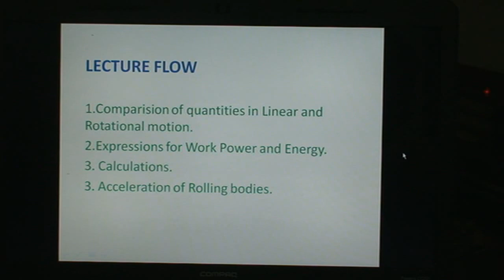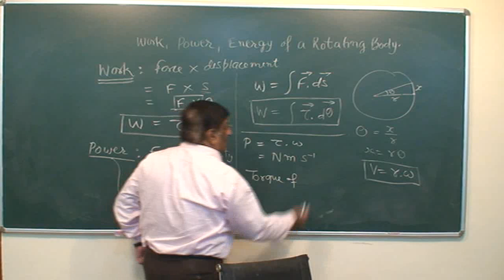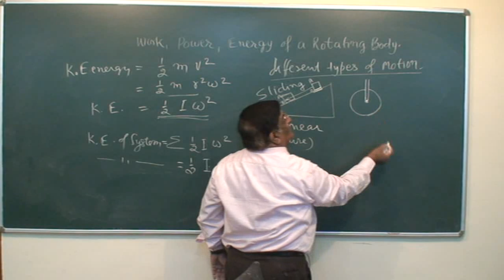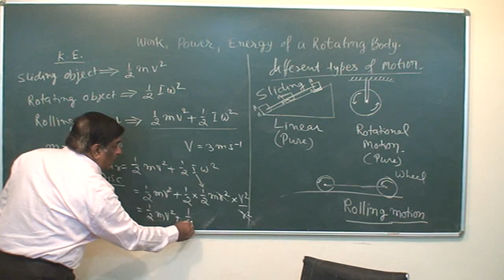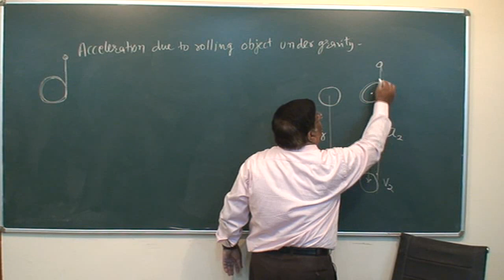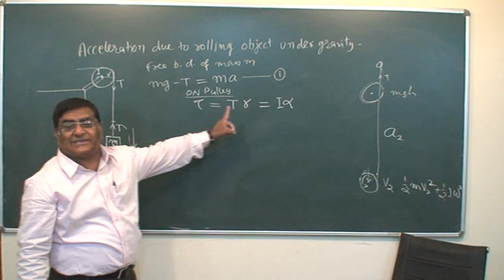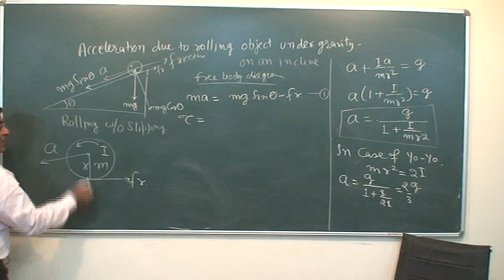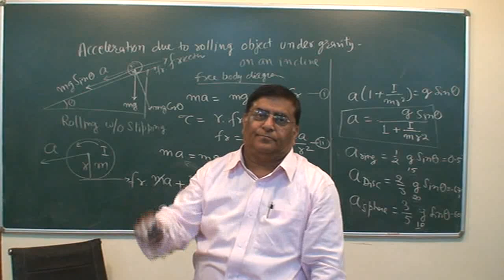XI_65.Rotational motion, Energy, Acceleration.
Physics, Class XI,  Chapter : Rotational Motion,    Topic: Energy, Rolling, Acceleration.    Classroom lecture by Pradeep Kshetrapal. Language : English mixed with Hindi.